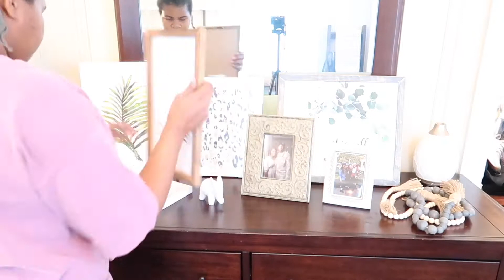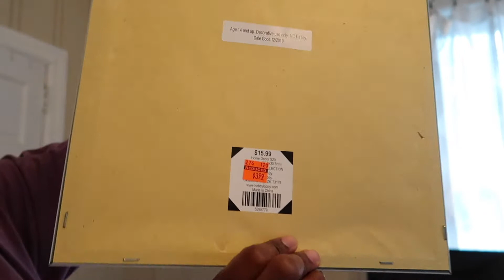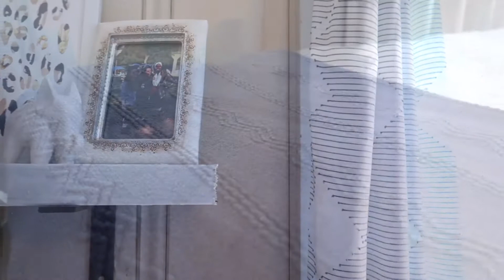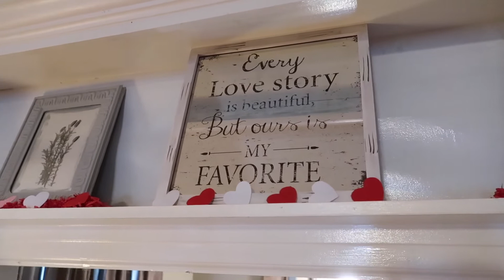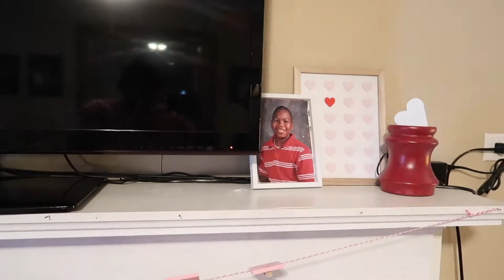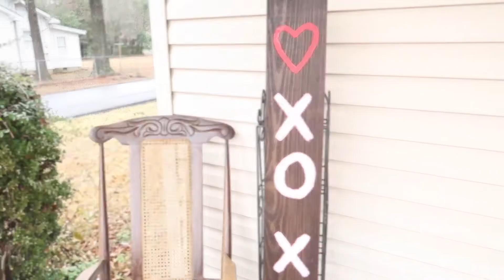VALENTINE’S MARATHON 2021: ULTIMATE CLEAN WITH ME: CLEANING MOTIVATION: THE LIFE OF COURTNEY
In today’s video, I wanted to give yall a valentine’s marathon. I’ll also leave my cleaning playlist down below!
- Courtney